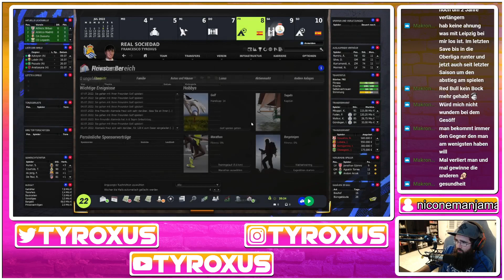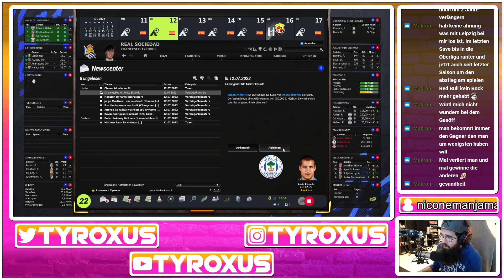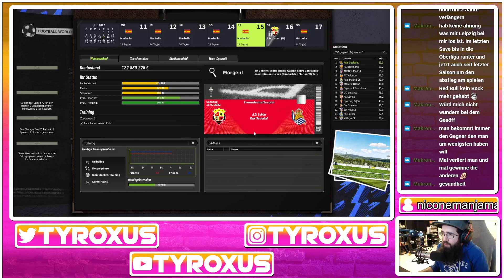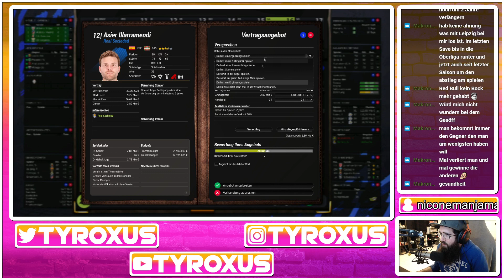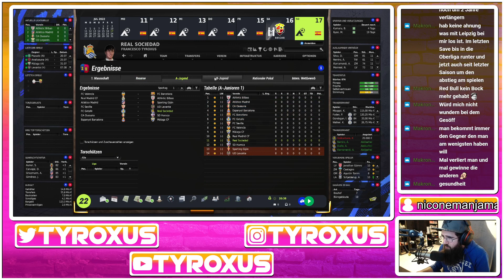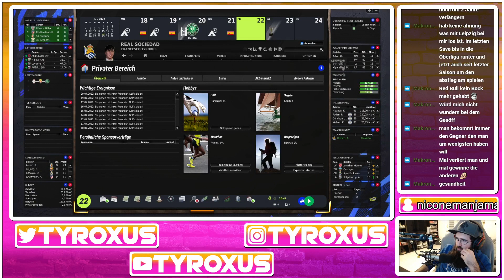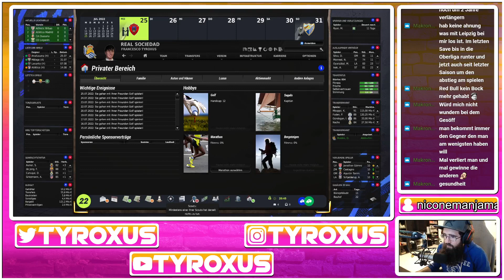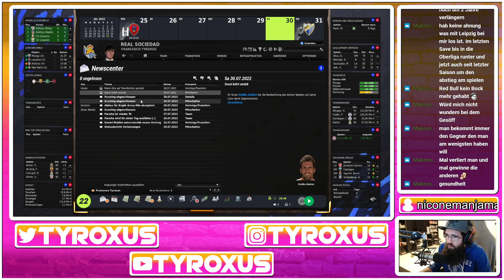FM22 P04 - Real Sociedad #16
Part 16 (Teil des Streams vom 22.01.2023) des Real Sociedad Projekts auf dem Fußball Manager 2022 (Fußball Manager 2013, mit dem Update / Mod von FM-Zocker)